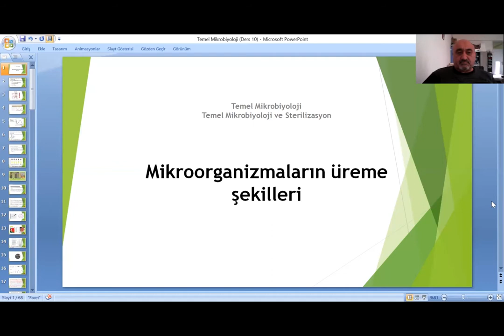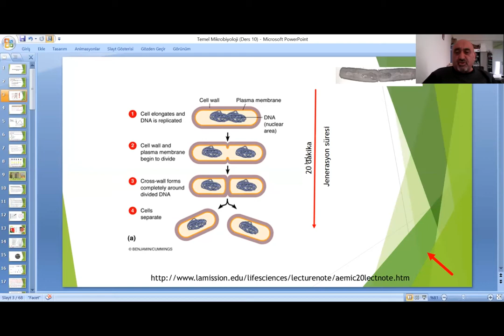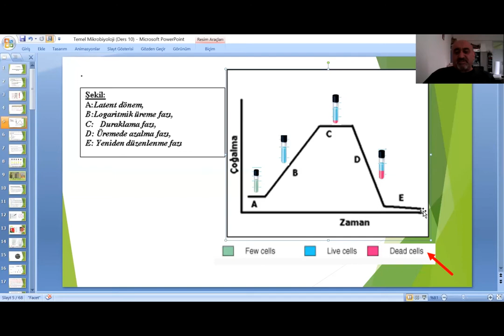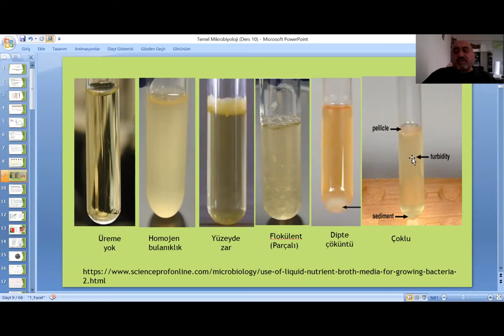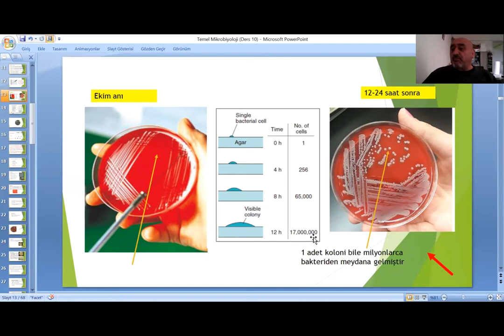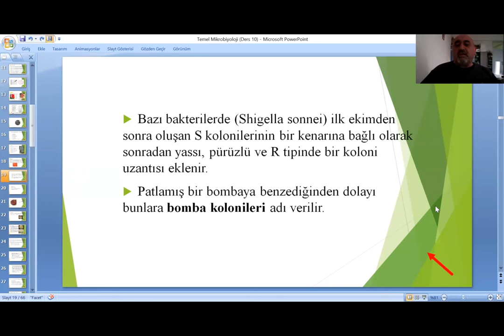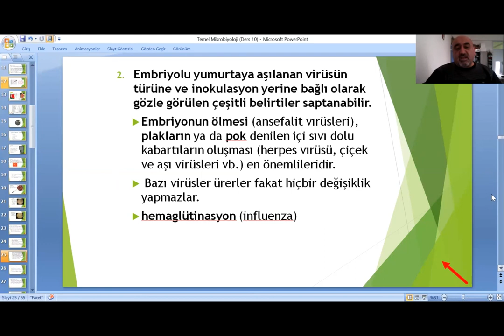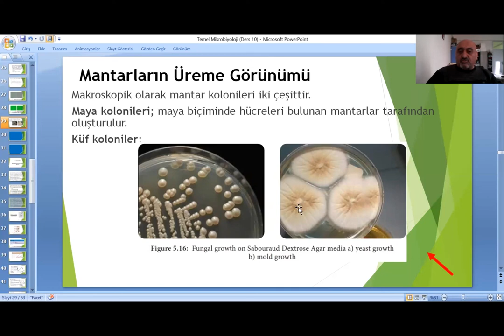Temel Mikrobiyoloji [9]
Sağlık Hizmetleri Meslek Yüksek Okulu Öğrencilerine